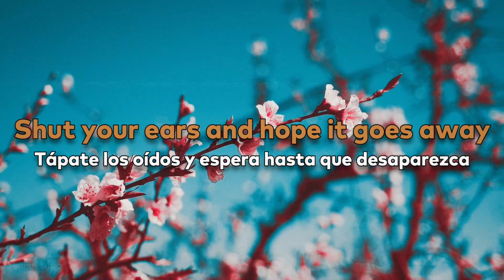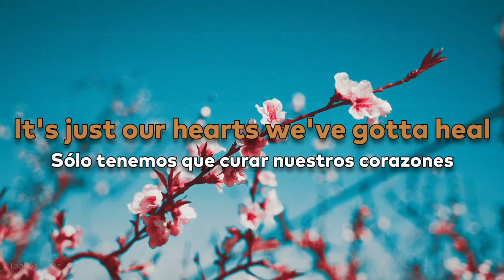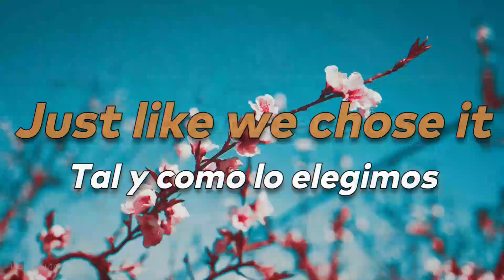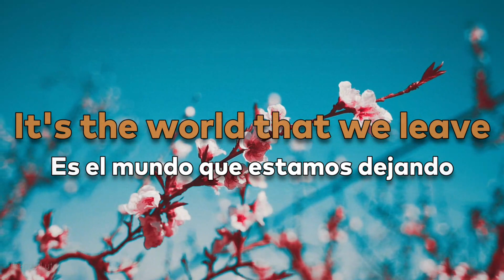HÆLOS - Kyoto (Lyrics / Letra)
Loving this band so much.

"How have we forgotten what it means to be?"

A great group.